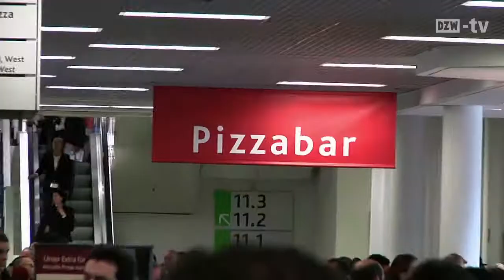Besucher aus aller Welt in Köln - Stimmen zur IDS 2013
Ob Zahnarzt, Praxisteam, Zahntechniker oder Händler - Menschen aus aller Welt sind zur IDS nach Köln gekommen. DZW-tv hat nachgefragt, was sie erwartet und ob sie es gefunden haben.
Mehr Videos und Nachrichten von der IDS 2013 finden Sie auf dzw.de